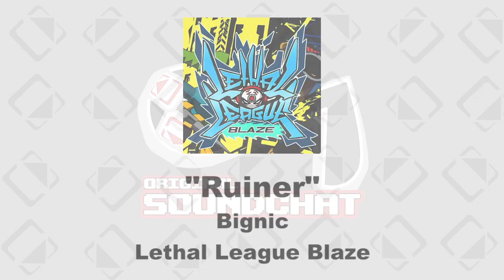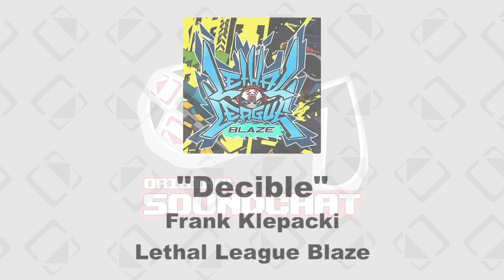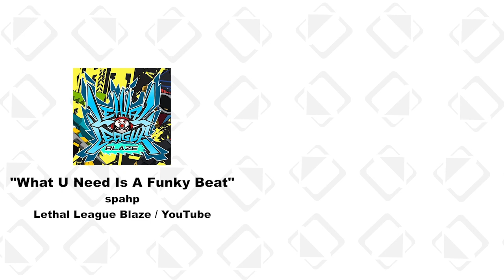SOULCALIBUR II and LETHAL LEAGUE BLAZE - Original Soundchat - Episode 87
THIS WEEK: Peter transcends history and the world with a tale of swords and souls eternally retold in Soulcalibur II and Joe gets hyped to play extreme Pong through the framing of a fighting game with Klaus Veen's work in Lethal League Blaze.

TIMESTAMPS
00:00:00 - Intro
00:05:48 - Composer Headlines
00:10:12 - GAME 1: SOULCALIBUR II
00:24:29 - Composer History: Junichi Nakatsuru
00:28:59 - Critical Track #1
00:31:06 - Critical Track #2
00:33:25 - Critical Track #3
00:35:54 - Critical Track #4
00:38:32 - Critical Track #5
00:40:40 - Cutting Room Floor
00:44:05 - Transition
00:45:13 - GAME 2: LETHAL LEAGUE BLAZE
01:03:46 - Composer History: Klaus Veen
01:06:54 - Critical Track #1
01:09:12 - Critical Track #2
01:11:44 - Critical Track #3
01:13:38 - Critical Track #4
01:15:33 - Critical Track #5
01:18:16 - Cutting Room Floor
01:21:25 - Outro

Welcome to Original Soundchat, where video game music is a work of art! In this new weekly show, hosts Joe DeVader and Peter Spezia are talking about their favorite game soundtracks. This involves taking a deep dive into the creation and history behind those classic OSTs, while highlighting some key tracks along the way. Join them as they shine a light on the often-forgotten composers that make our games sound great, and prove that game music has come a long way from the days of so-called "beeps and boops."